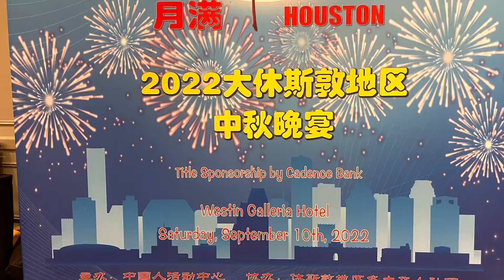中国驻美国大使秦刚对休斯敦华人的中秋问候 Chinese Ambassador Qin Gang wished Houstonian Happy Mid-autumn Festival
Chinese ambassador Qin Gang sent mid-Autumn Festival greetings to Chinese in Houston through Consul General Zhu Di.
总领事祝笛代表秦刚大使对休斯敦华人致以中秋问候并且宣读贺信